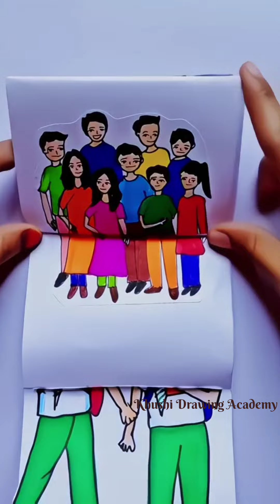तुम बेकार नहीं हो | Student Struggle Story 😨😳